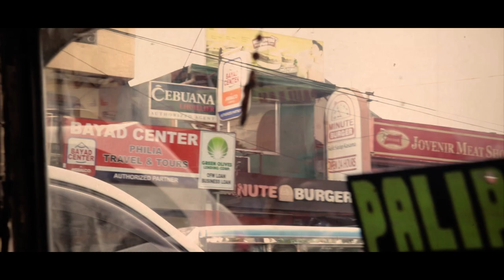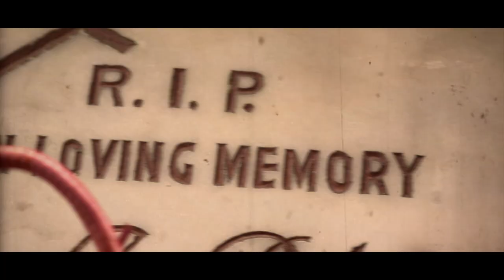Killahmic - LUMAYA feat. Chen ( Official Music Video )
LUMAYA Official Music Video perform by Killahmic featuring Chen ,Beats produced by DJ MP. Shots & Edited by SABAW.

Listen to Killahmic’s debut EP BYAHE

MulaETIVAC Lokklass Records